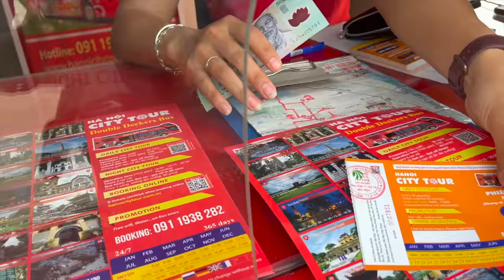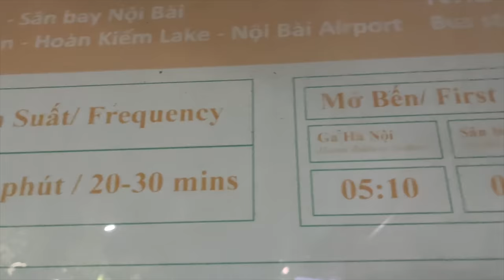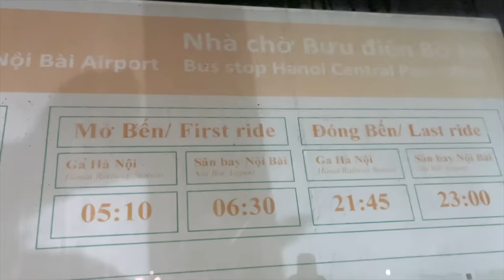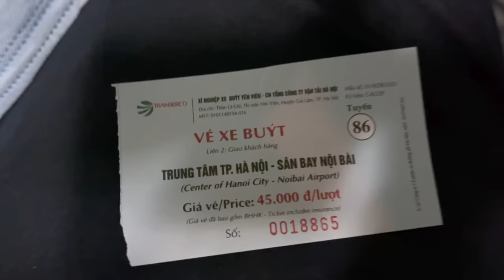Kya Irada hai , Vietnam EP -12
►  HOSTEL DETAILS  ►
Hostel Name : Hanoi City Backpackers Hostel
Adress : 55 Bat Su Street, Hoan Kiem, Hanoi, Vietnam

► FOR CHEAPEST TRAVEL AGENCY FOR HALONG BAY BOOKING   ►
Agency Name : HA LONG , SPA TRAVEL
Adress : 84 Hang Bo Street Hoan kiem Dist, Hanoi vietnam